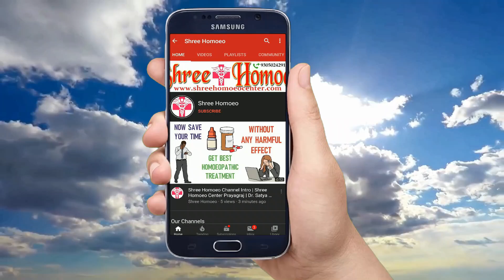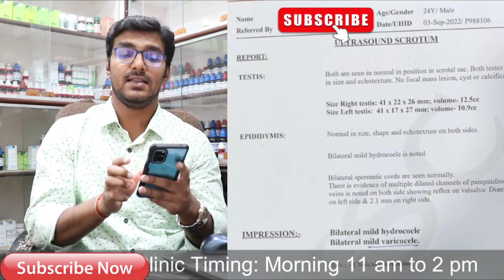सिर्फ 60 दिनों मे Hydrocele और Varicocele ठीक करें | How to Cure Hydrocele and Varicocele in 60 Days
My self Dr. Anand and I explain Health Tips & Medical Education & Treatment and Homeopathic Medicines in simple language. Today I explain about how to cure hydrocele, how to cure hydrocele by homeopathy, how to cure hydrocele without operation, how to cure hydrocele in 60 days, how to cure hydrocele and varicocele, how to cure hydrocele and varicocele in 60days, how to cure hydrocele and varicocele in hindi, how to cure varicocele naturally, how to cure varicocele, how to cure varicocele without surgery, how to cure varicocele pain, how to cure varicocele fast, how to cure bilateral varicocele, so watch the full video to know it.

Online Appointment Book करने के लिए यहाँ क्लिक करें

Mode of Payments :

1.

2. Paytm, Google Pay, Phone Pay on 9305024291

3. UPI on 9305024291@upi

4. Bank Transfer

Thanks & Regards
Shree Homoeo